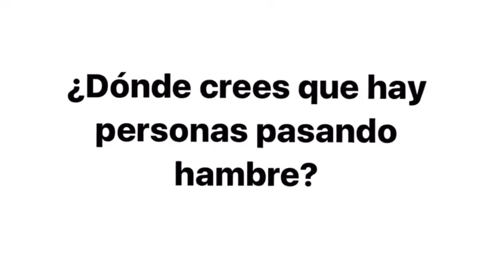Cómo llenar un vaso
Analiza el significado de compartir y de la palabra solidaridad, reflexionando sobre las implicaciones que tiene en nuestras vidas y las de los demás.